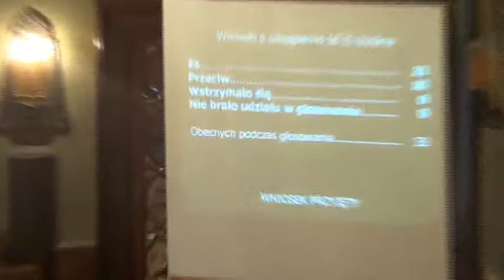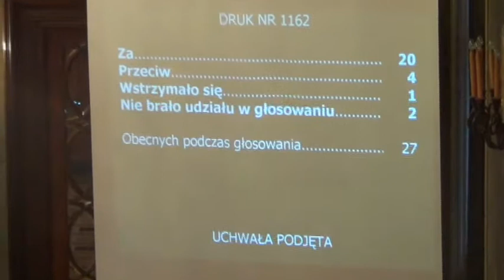RMK_27-02-2013_28 Zmiana Wieloletniej Prognozy Finansowej Miasta Krakowa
Zmiana uchwały Nr LXIII/900/12 Rady Miasta Krakowa z dnia 19 grudnia 2012 r. w sprawie Wieloletniej Prognozy Finansowej Miasta Krakowa (z późn. zm.)

Projekt Prezydenta Miasta Krakowa -- druk nr 1162 -- referuje Alina Kwaśniak